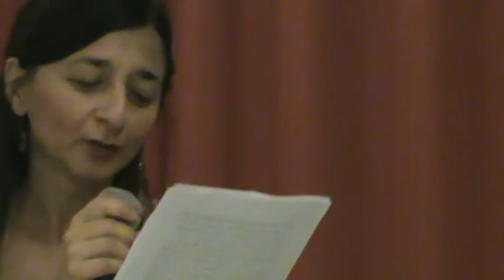Lu cardillu, canzone napoletana del '700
una voce splendida accompagnata da una chitarra favolosamente dolce...